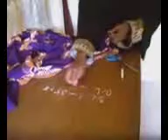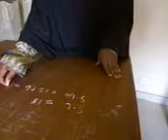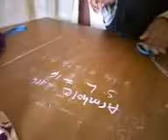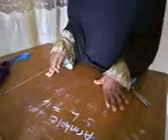Iro and buba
Bust 35
Blouse length 24
Hip 37"